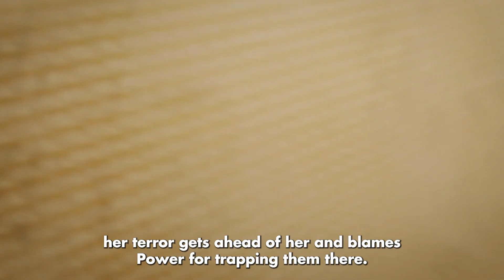Denji Gets Betrayed by His Friends when Trapped | Chainsaw Man Recap Part 2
Denji is robbed of a normal teenage life, left with nothing but his deadbeat father's overwhelming debt. His only companion is his pet, the chainsaw devil Pochita, with whom he slays devils for money that inevitably ends up in the yakuza's pockets. All Denji can do is dream of a good, simple life: one with delicious food and a beautiful girlfriend by his side. But an act of greedy betrayal by the yakuza leads to Denji's brutal, untimely death, crushing all hope of him ever achieving happiness.

Remarkably, an old contract allows Pochita to merge with the deceased Denji and bestow devil powers on him, changing him into a hybrid able to transform his body parts into chainsaws. Because Denji's new abilities pose a significant risk to society, the Public Safety Bureau's elite devil hunter Makima takes him in, letting him live as long as he obeys her command. Guided by the promise of a content life alongside an attractive woman, Denji devotes everything and fights with all his might to make his naive dreams a reality.

Anime: Chainsaw Man – チェンソーマン (2022)